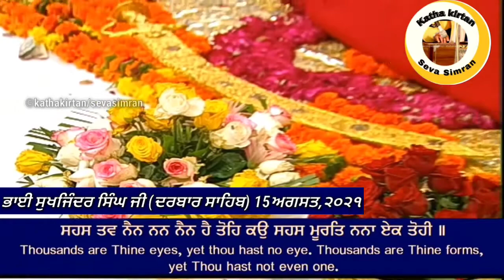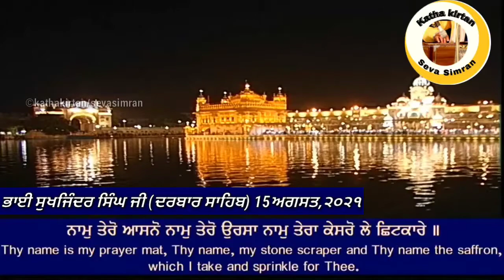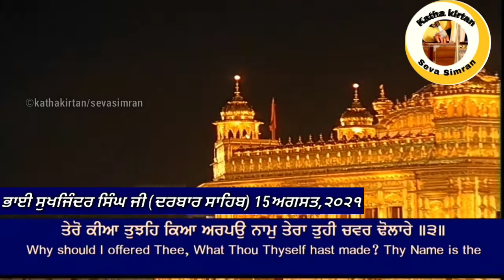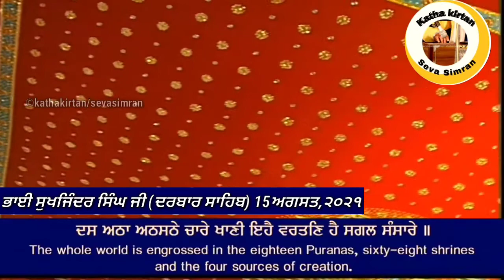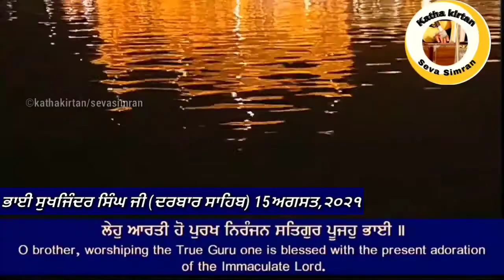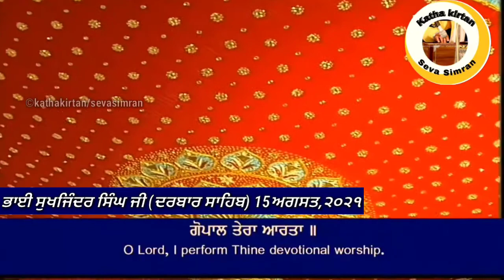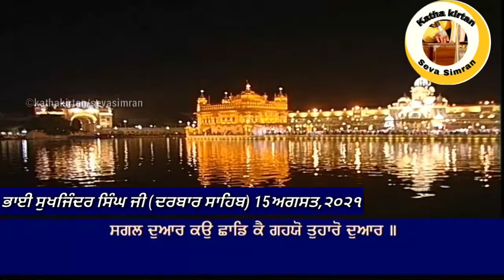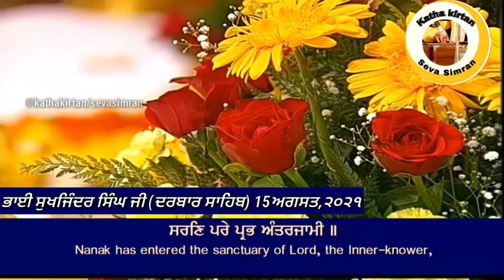🔴Bhai Sukhjinder singh Ji Hazoori Ragi Darbar Sahib🔥Aarti Kirtan Hazri 🔥Darbar Sahib 15 August,2021